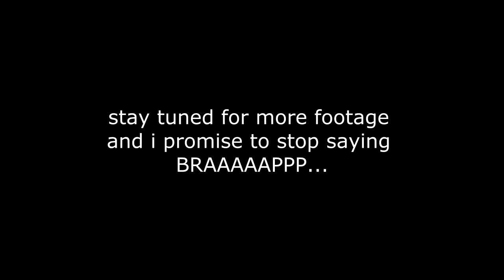Snowmobile looses brakes into corner!!!!!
Ah the shake down ride, something will always go wrong, sometimes horribly wrong.

This is my first attempt at vlogging and editing with the GoPro Hero 3 Silver.

More footage to come